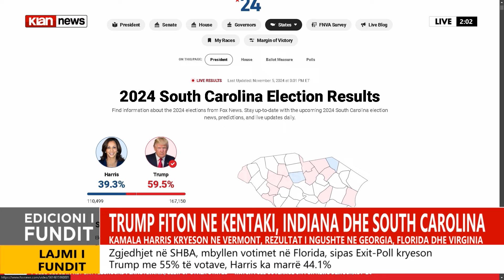Klan News - Trumpi mund të nxisë dialogun Kosovë - Serbi